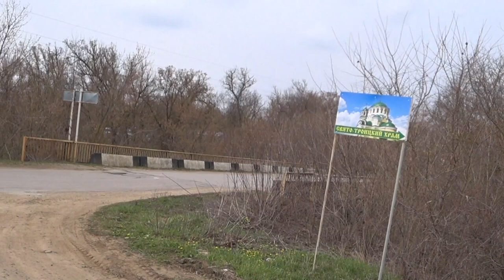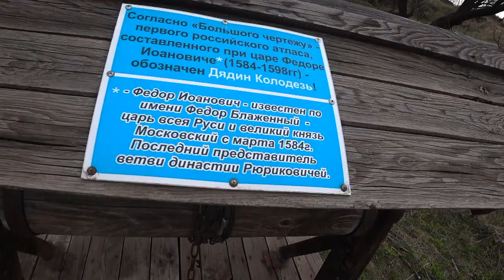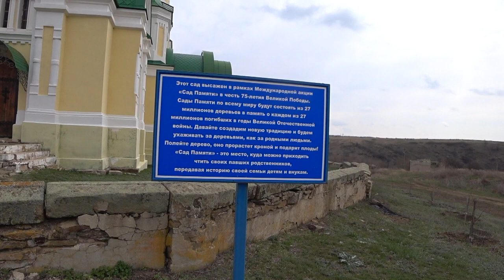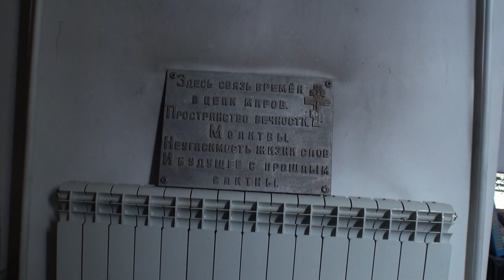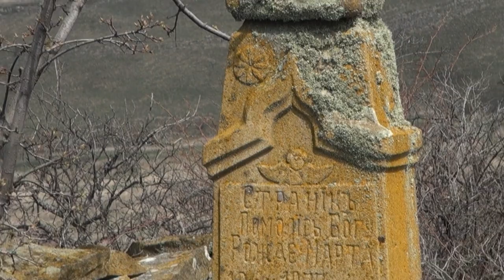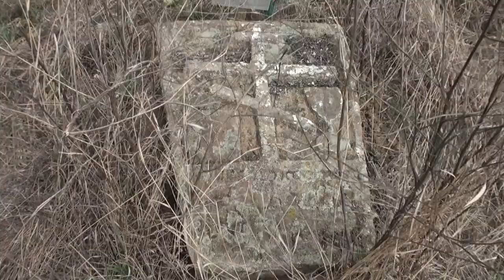ДЯДИН ХУТОР. Малахов.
Путешествуем по родному краю. Древний казацкий хутор Дядин.